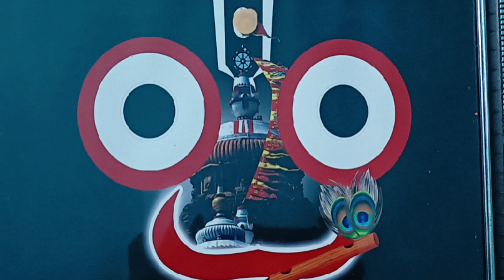How To Make Eyegel{ eyegel କେମିତି ତିଆରି କରବା }@monisatipstricks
Monisa Tips &  Tricks
   Please support me to grow my channel, than I wil try my best to entertain you and
 other things as some tips, education, coocking etc

You can watch my all video through-
My Channel
1.Miki Mitu Odia Vlog
2.Monisa Tips & Tricks
3.Monisa Life Style